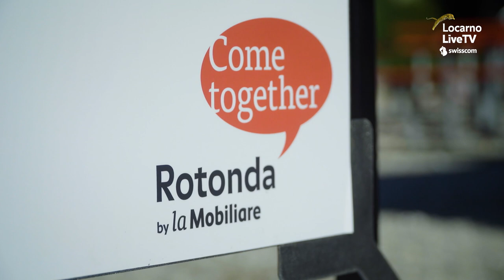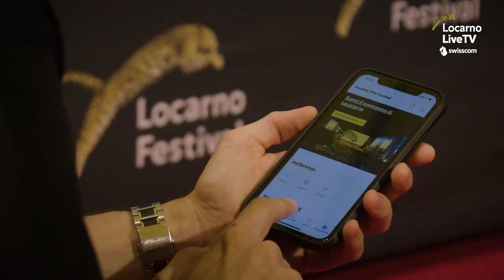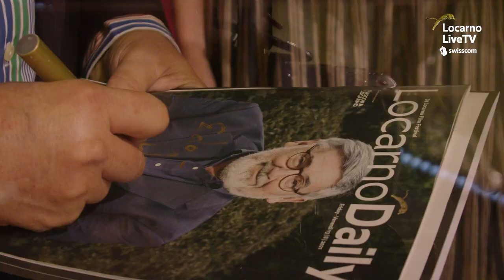The Best Of Locarno74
Three minutes, an unforgettable edition. See you on 3 August 2022.

Special thanks to:
- Max FOTOGRAFO (drones)
- Sinplus, with Brake The Rules (music)